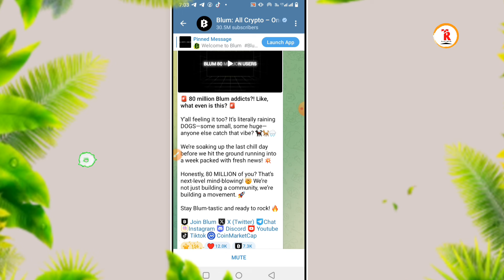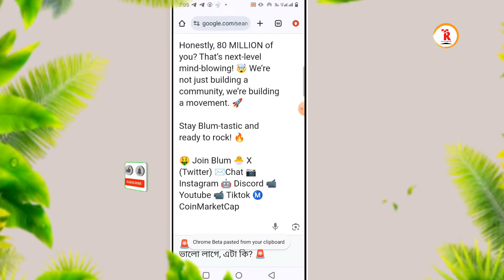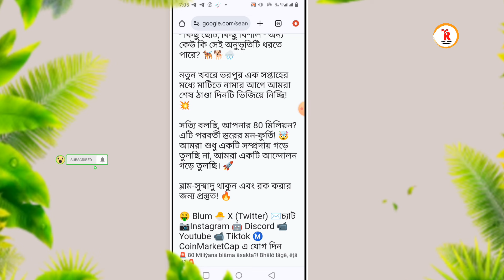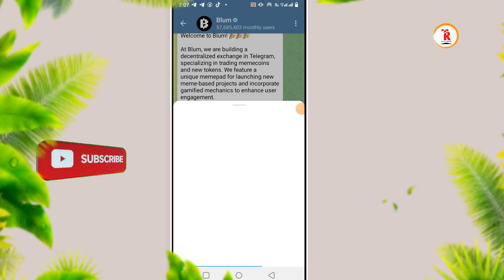blum new update | blum 80 Million Dogs কয়েন দিচ্ছে | blum giveaway dogs token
In this video I have discussed blum 80 billion Dogs কয়েন দিচ্ছে, blum new update, if you like the video and subscribe the channel stay tuned to this channel, to get the next video first.

☐ 𝗠𝗨𝗦𝗜𝗖 𝗖𝗥𝗘𝗗𝗜𝗧
No